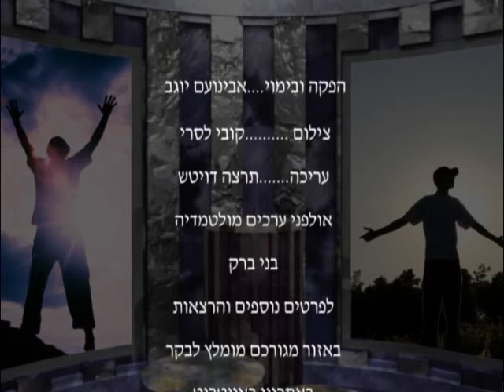הרב ינון קלזאן - מהו המושג 'עבודת הבורא' ? הרצאה ברמה גבוהה של הרב ינון קלזאן חובה לצפות!